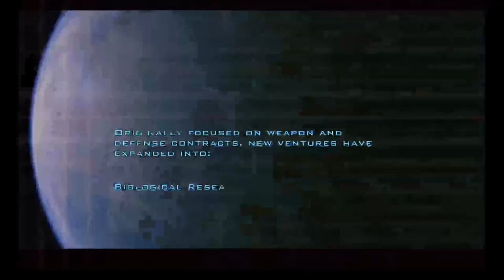Doom 3 | Gameplay Walkthrough 1 | NO COMMENTARY